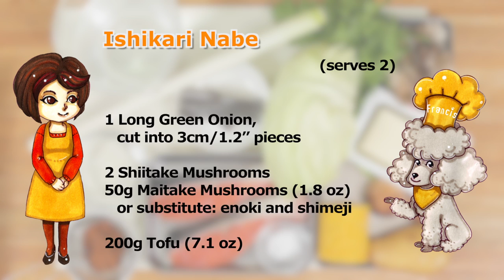Ishikari Nabe (Salmon Hot Pot) Recipe 石狩鍋 レシピ 作り方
How to Make Ishikari Nabe 石狩鍋の作り方 字幕表示可 材料(日本語)↓(serves 2)
2 Salmon Fillets
Salt

1 Potato that holds its shape when cooked (ex. may queen)
1~2 Cabbage or Napa Cabbage Leaves, cut into 5x5cm/2x2” pieces
6cm Ear of Corn, boiled (2.4”)
4 stalks of Shungiku, edible chrysanthemum greens

1 Long Green Onion, cut into 3cm/1.2” pieces
2 Shiitake Mushrooms
50g Maitake Mushrooms (1.8 oz)
  (or substitute: enoki and shimeji mushrooms)
200g Tofu (7.1 oz)

Butter, optional

600ml Water (2.54 cups)
10g Dried Kombu Seaweed for dashi (0.4 oz)

2½ tbsp Miso
2 tbsp Sake

※字幕を表示するには動画下部にある [字幕] アイコンをクリックして下さい♪

塩少々

じゃがいも：1個（メークインなど煮崩れしにくいもの）
キャベツ（白菜or）：１枚〜2枚（5〜6cm角）
とうもろこし（レトルト）：1/3本（6㎝）
春菊：4本

長ねぎ（3㎝長さの輪切り13）：1本
椎茸：2個
舞茸：50g　（※えのき茸、しめじなど2〜3種類）
豆腐：1/2丁（200g）

バター（お好みで）

水：600ml
出し昆布：10ｇ

みそ：約大2と1/2
酒：大２